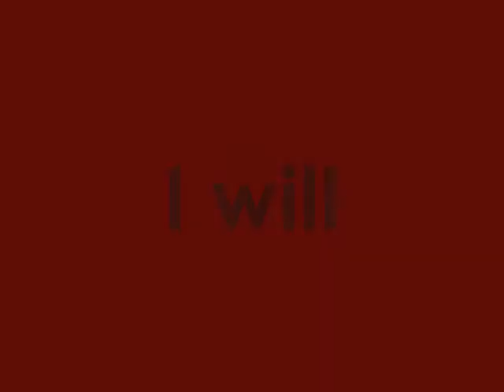do my part for Total Defence - Felicia 5A5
you can win fantastic prizes (like a MacBook Pro) for telling us what you will do to defend our way of life in Singapore! (Open to Singapore residents only - sorry!)